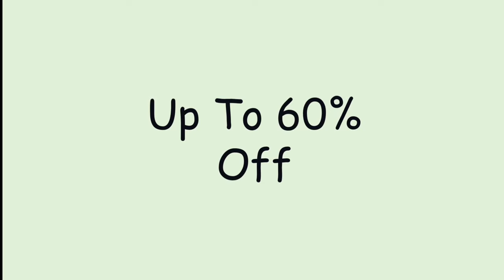Turn volume up and see your dog reaction Tik Tok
Extra 5% Order Over $49, Code: TT5
Extra 7% Order Over $79, Code: TT7
Extra 10% Order Over $99, Code: TT10